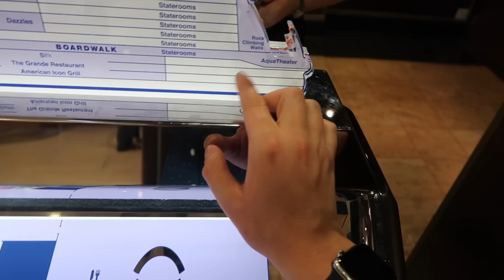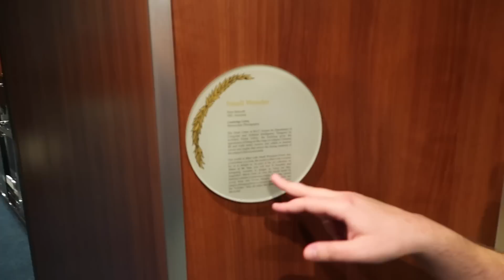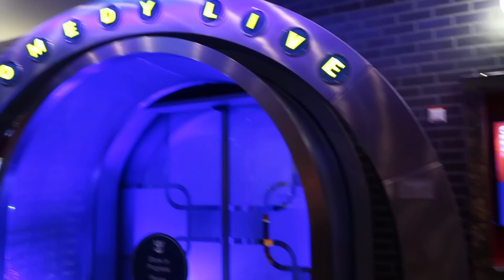OceanAria Aqua Show & Evening Exploring! | Ep. 6 Allure of the Seas Cruise Vlog!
Our first evening onboard was nothing short of magical! OceanAria is a show you truly must see in person to get the full awesome experience. Can you believe after all the exploring we did there are still place we haven't even seen yet!? Absolutely stunning!

COME SAIL WITH US!
🔴 CARNIVAL HORIZON GROUP CRUISE 2018! 🔴